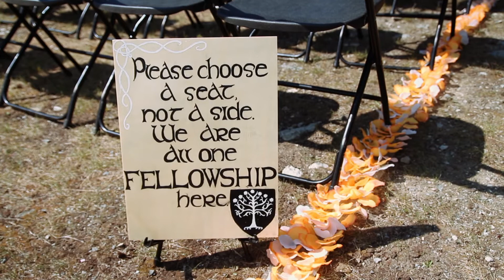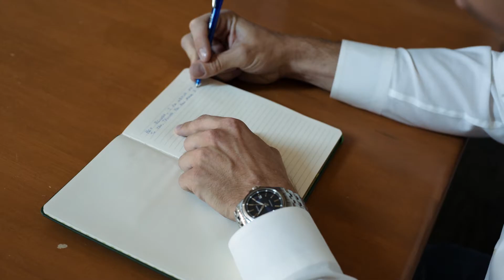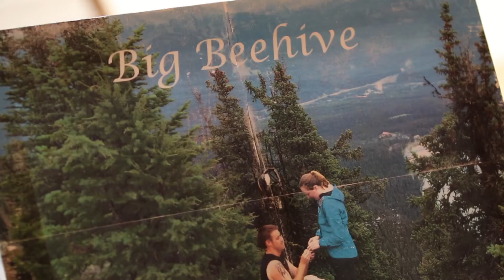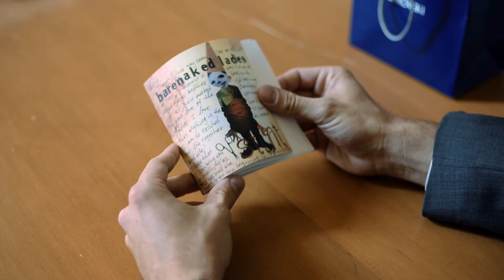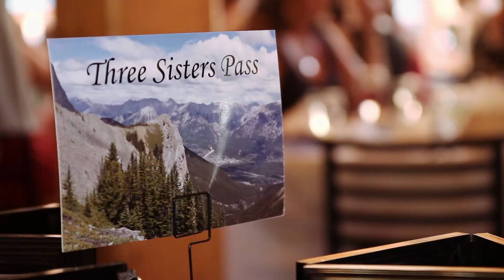Mount Norquay Wedding // Alena + Erik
Alena and Erik share a love of the mountains, having spent countless hours exploring the trails of Banff National Park. So it was only natural for them to choose a hiking theme for their wedding at beautiful Mount Norquay.
Photography: Tanya Plonka​
Officiant: Threshold Ceremonies- Barbara Parker
Ceremony & Reception: Mt. Norquay Banff​
DJ: NRG Music Productions – Ken Nielsen
Hair & Make-up: Botega Salon & Gallery​
Music: “Coming Home” by Jonathan Roye, “Hope is Found” by Adrian Walther, “Montana” by Matt Wigton, “Relativity” by Kevin Graham – licensed through Soundstripe.com